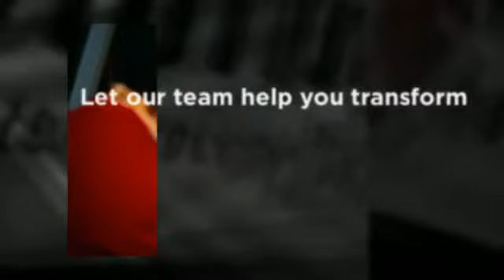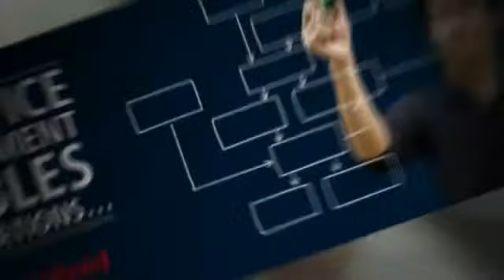IT Service Management Solutions - Solutions 3 LLC